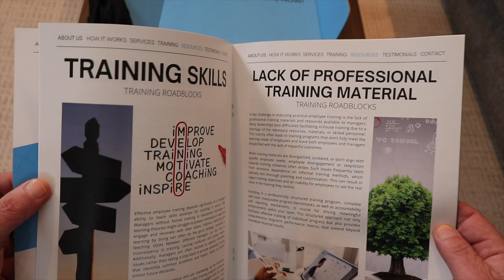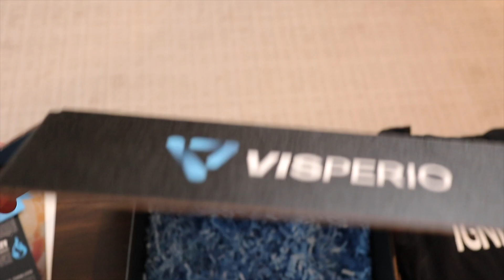Kyle Newsom and Tom Fennen from Visperio (Teaser)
MPI UNCUT Ep.27:An Attention To Detail & Training Without Disruption: Meet Visperio (With Tom Fennen & Kyle Newsom)

When Tom Fennen, Kyle Newsom and Vic Keller launched Visperio in December of last year, they did so, realizing that the typical  training approach wasn't focused on empowering and leading people to long-term success.

So they created a new method that sought out to avoid disrupting the service drive and provide practical and tactical daily solutions that were tailor made to the individual's skill set and learning style.

The guys spent  a year developing a people-first solution to the shortcomings seen in many training courses today, making sure that every detail was just right before delivering Visperio to the world. Meet Visperio.